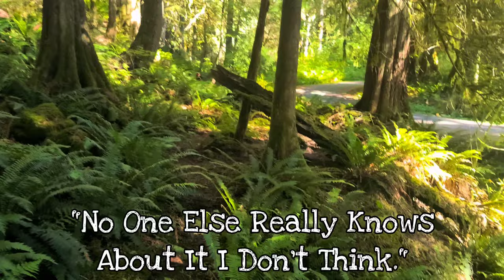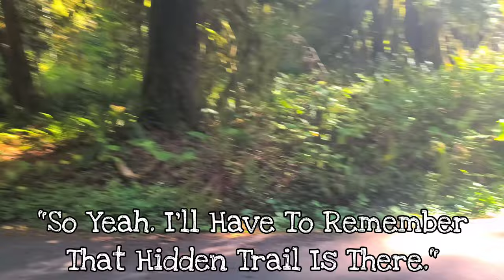My Mt. Baker Campsite + A Waterfall - Mt. Baker-Snoqualmie National Forest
In this video I show you guys my Mt. Baker campsite in the Northwest part of the Mt. Baker-Snoqualmie National Forest in Washington. I discover a secret woodsy path there that goes along the river, as well as introduce you guys to my Mt. Baker camping buddy, talk about my new bear spray canister and I also visit a nearby waterfall too.
Video & Editing: Take Me With You
Song 1: "Silent Partner - Ether" is free to use as long as you credit the artist. (No Copyright)
Song 2: "Neutrin05 - Home" is licensed under a ‘Creative Commons Attribution 4.0 International License (CC BY 4.0) and is free to use for any purpose, as long as you credit the artist. (No Copyright)